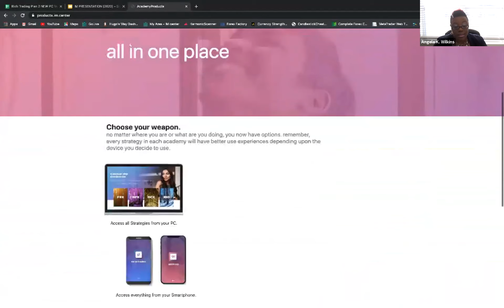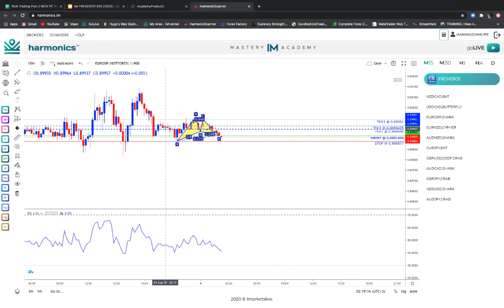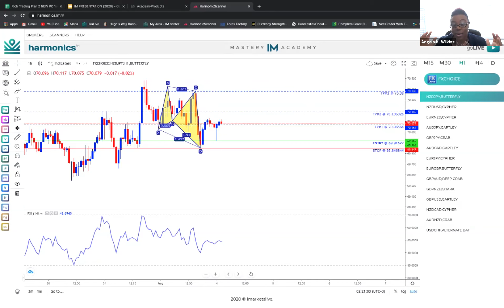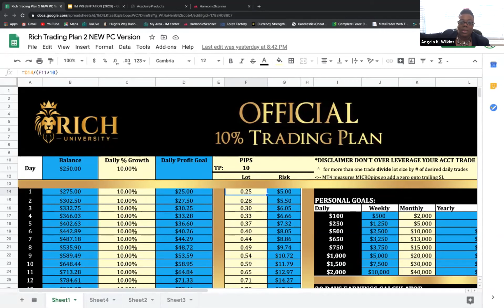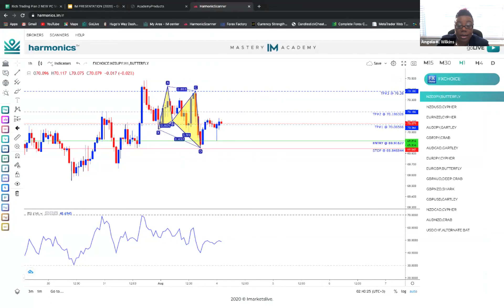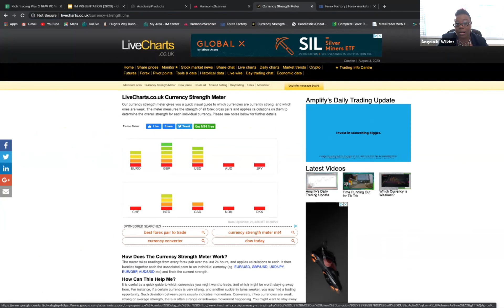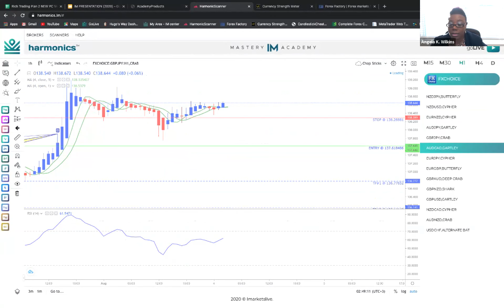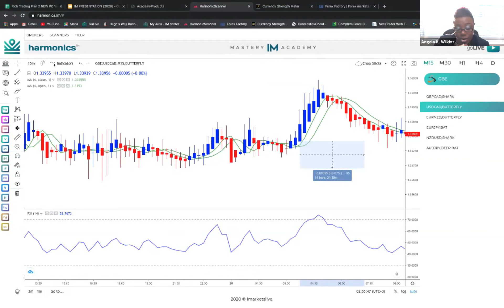What is Your WHY Team training?! Make Your List of 25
Learn The Harmonic Scanner, Get Your 2 & Free, Cover Your Monthly & Use The Comp Plan to Fund Your Trading Journey!